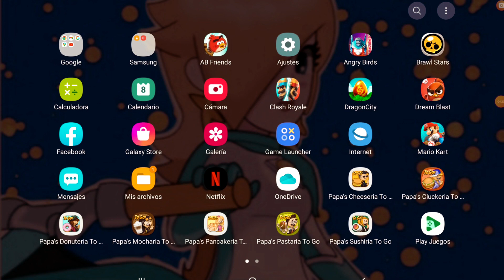angry birds transformers nuevo evento de cosmos dia 3 nightbird